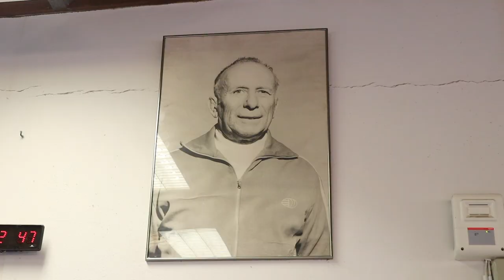SAMBO : MAX VALLOT NOUS EXPLIQUE TOUT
Amateurs de combat, bienvenus sur l'ØLYMP,

Aujourd'hui nous parlons SAMBO avec MAXIMILIEN VALLOT à la Team Sambo Fighter de Villejuif.

Si ce contenu vous plaît, n’hésitez pas à nous le faire savoir en mettant un pouce bleu, en commentant, en partageant cette vidéo et en vous abonnant à cette chaîne.

Suivez-nous pour découvrir les prochaines vidéos, interviews et documentaires !

A bientôt pour de nouvelles rencontres !

L’équipe ØLYMP